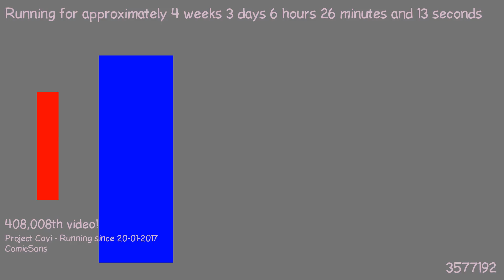1487651417 - Webdriver Cavi - H2